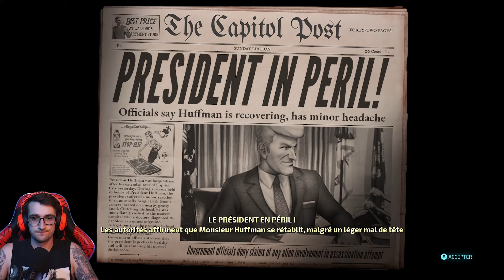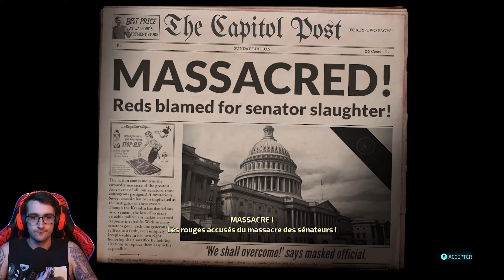Destroy All Humans! - Let's Play FR // Épisode 10: LE PRÉSIDENT EST MORT!